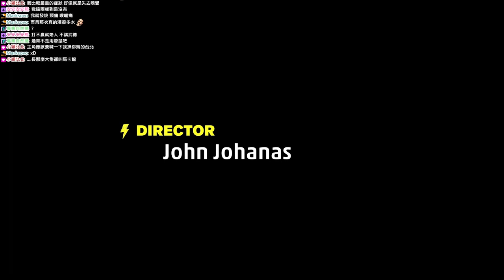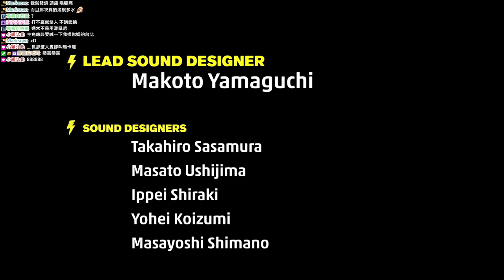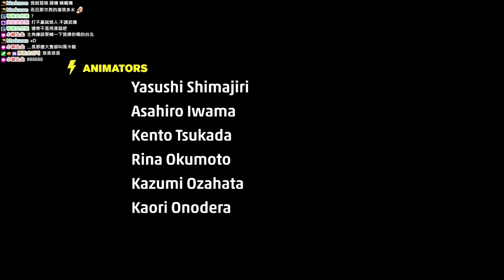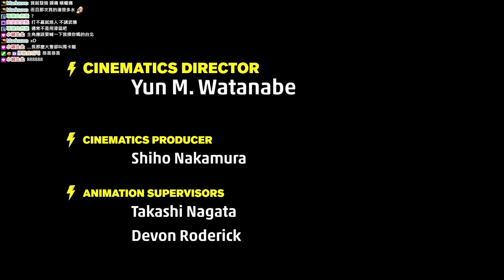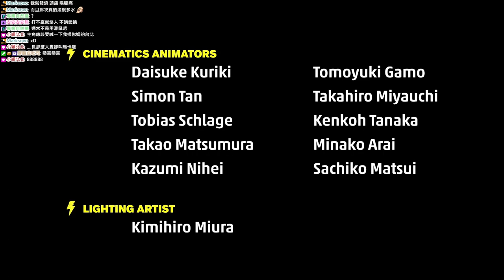【KK】2023/05/01 - Hi-Fi RUSH Day4-1